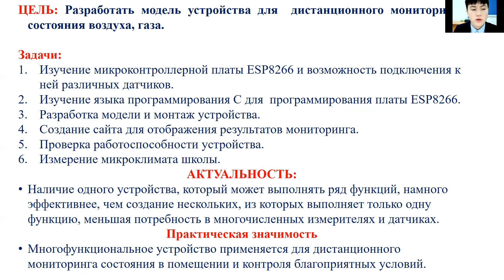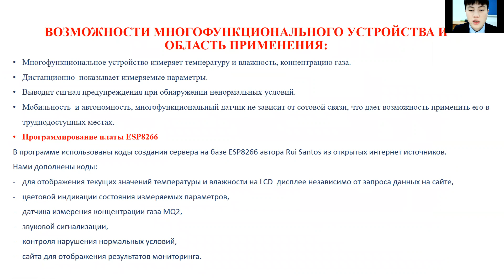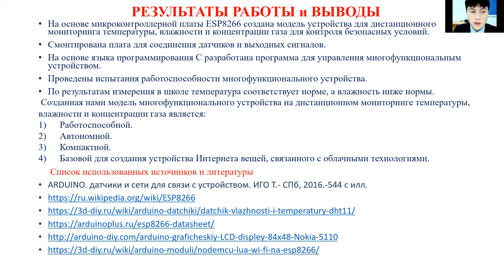Владислав Соломонов - 6.3 Техносферная безопасность /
Тема: Многофункциональное устройство для мониторинга замкнутого помещения

Руководитель: Никитин Петр Семенович

Школа: МАОУ НПСОШ №2